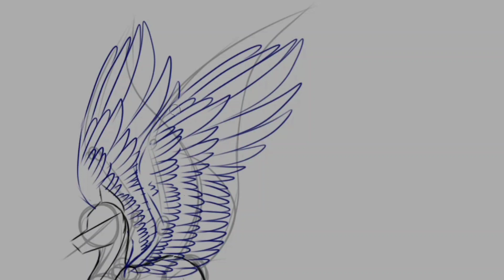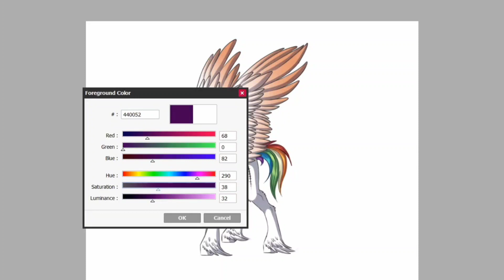RAVE [Reqest] (SpeedPaint mlp Oc)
OH MY GOD, I am not dead, I am alive and I RETURN YESAAAAAAAAA

Now at the expense of drawing, no, I do not steal the styles of other artists, because I do not need it, I have my own style that I paint every day. Now I shoot the drawing processes and share them with you))) Thank you for your understanding !!!

Song name 1-Tule - Fearless Pt. II (ft. Chris Linton)
Song name 2-Warriyo feat. Laura Brehm - Mortals

Programs:
1-Bandicam
2-Paint Tool Sai
3-Filmora